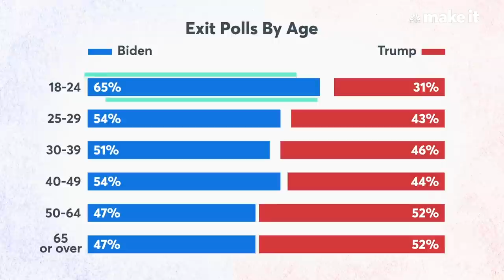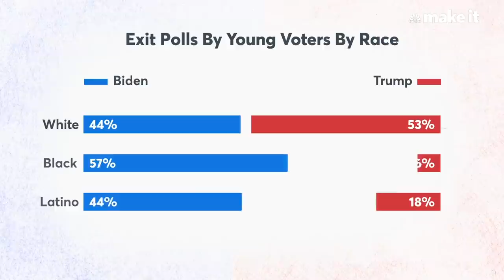How Gen-Z Changed The 2020 Election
A record-breaking 159.8 million Americans voted in the 2020 election. And a record-breaking number of those votes went to President-elect Joe Biden, who received over 78 million votes — roughly 5.5 million more than Donald Trump.

Generation Z, who are currently between the ages of 8 and 23, played a significant role in both of these records. NBC exit polls suggest that 65% of those between the ages of 18 and 24 voted for Biden — 11% more than any other age group.